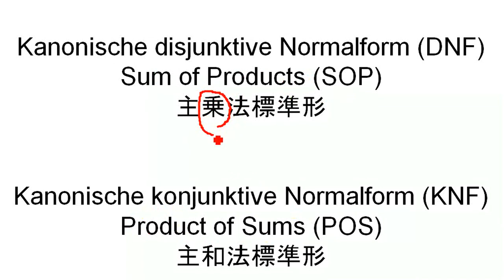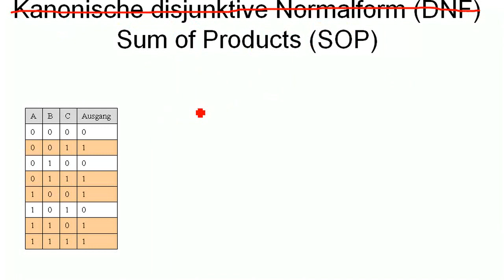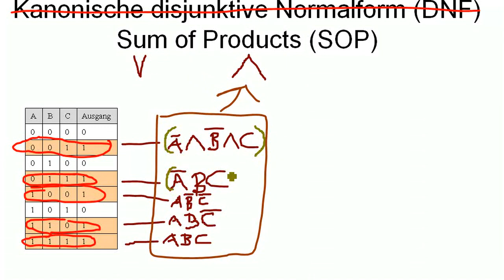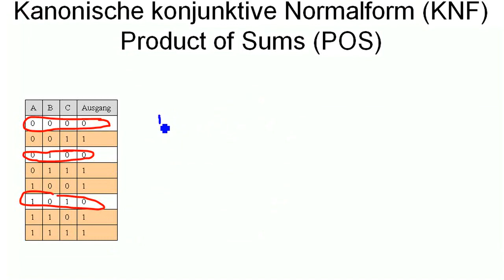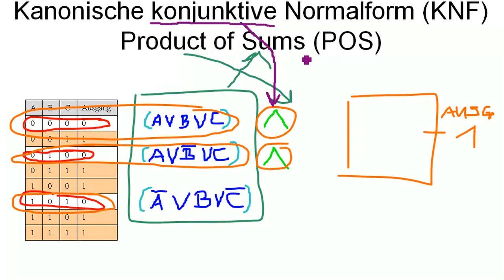CS: Konjunktive Normalform, Disjunktive Normalform